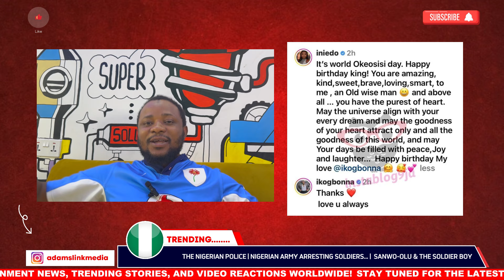Lil Nas disrespect JESUS | Rich dad poor dad | Ini Edo & Ik ogbonna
Jesus Christ is Angry 😡 | Rich dad poor dad 1.2 billion Debt | Ini Edo & Ik ogbonna